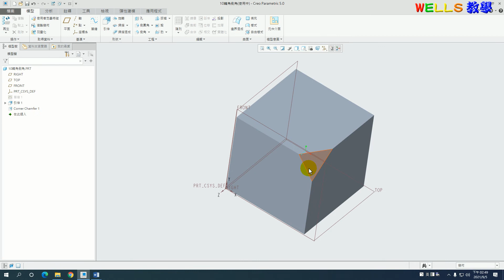【Creo 5.0基礎】3-13.轉角倒角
PTC Creo Parametric 5.0基礎